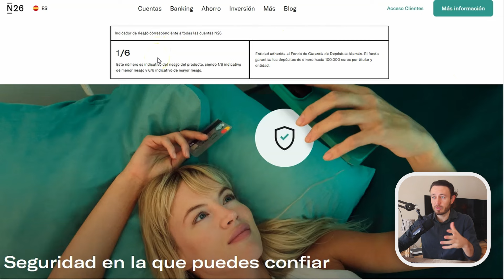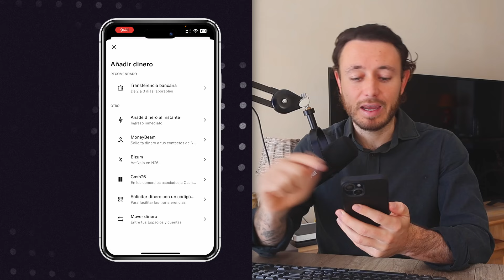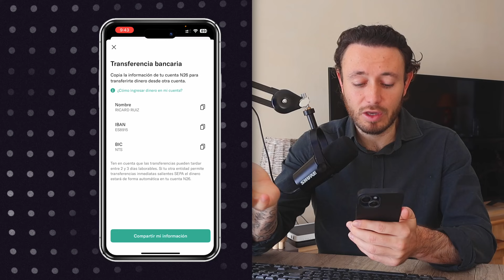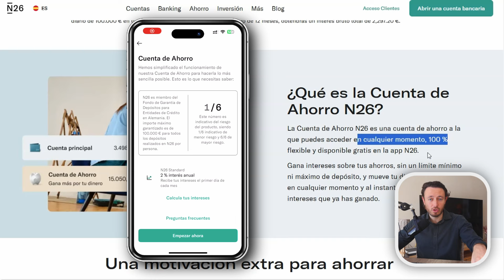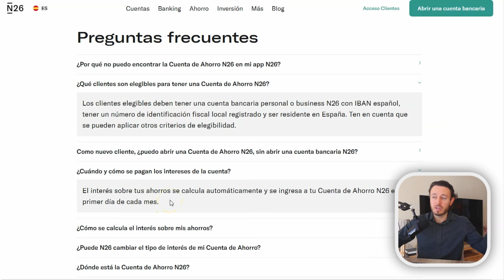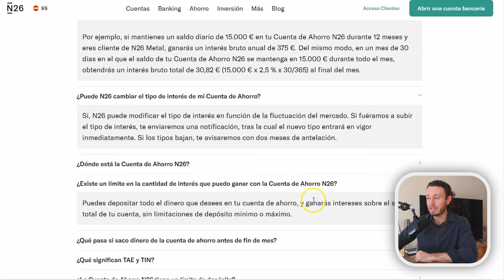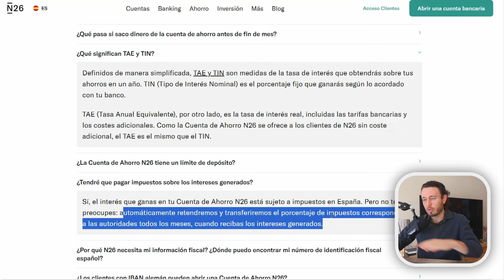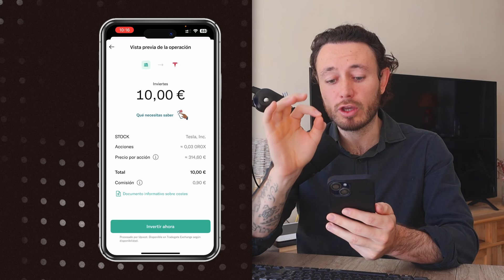Neo Banco N26 | Todo Lo Que Necesitas Saber Antes de Abrir tu Cuenta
N26 es un neo banco alemán que puede usarse desde España para gestionar las finanzas personales, invertir en acciones y ETF y tienen una cuenta remunerada desde el 2% con euros.

Contenido del video:

00:00 Intro
00:36 Seguridad de N26
02:29: Finanzas personales
04:51 Cuenta remunerada de N26
11:41 Invertir en acciones y ETF